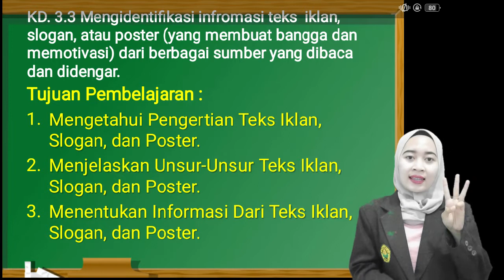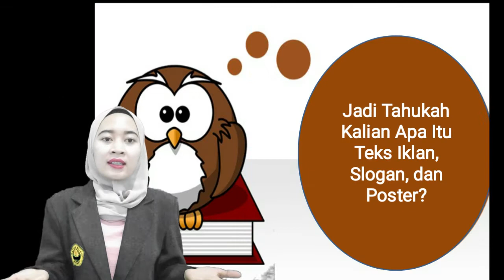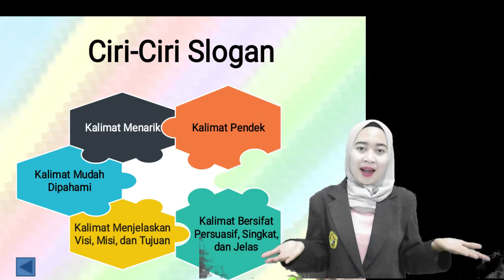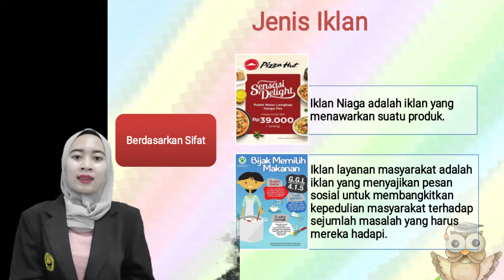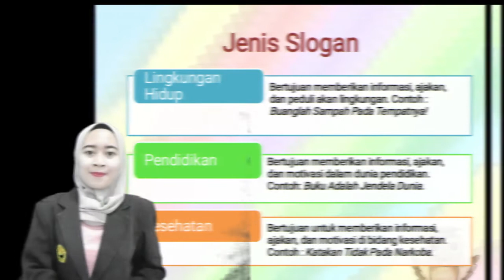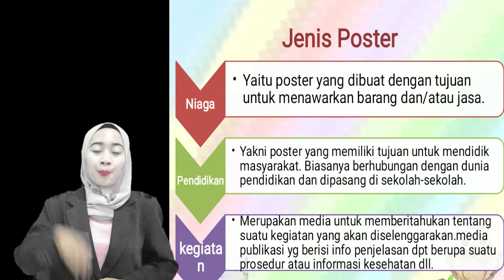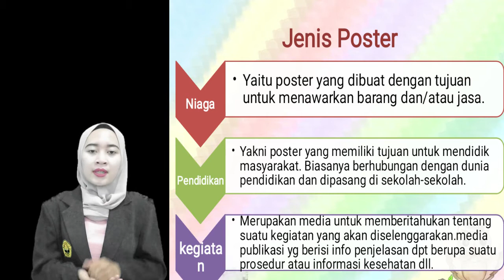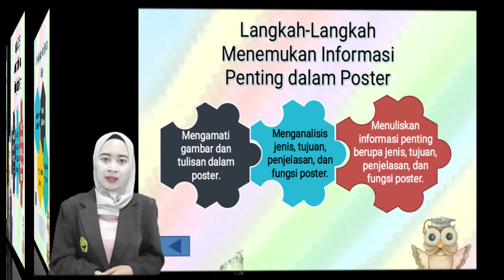Bhea Sukma Melati Putri#PLP#Teks Iklan#SMPK Bhara Widya Lumajang#KKPLPFKIPUNEJ2020